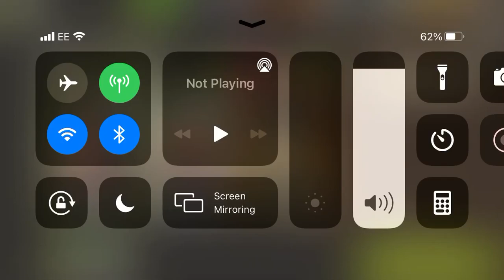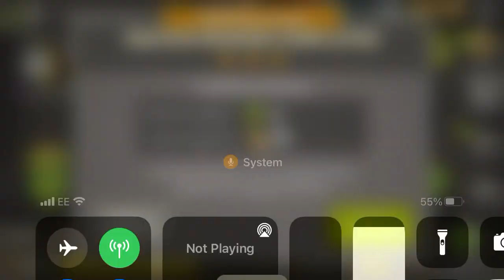NML 39.2 - Preventative Measures with commentary